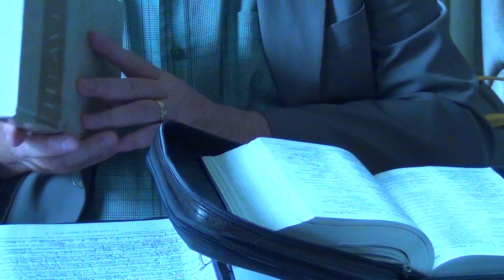Second Heaven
This is the second in our series of video teachings on the subject of heaven.  We are using Randy Alcorn's book "Heaven" as the outline for our study.  To be involved, contact Emmanuel Baptist Church of Sioux Falls, South Dakota to get a copy of the lessons.  The series is taught by Rev. Brett Best, recorded by James Best.